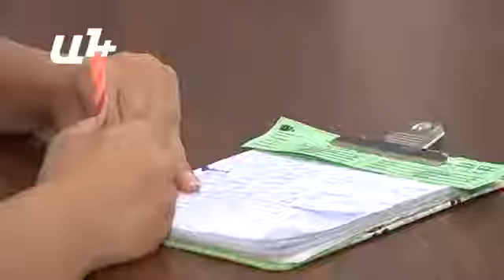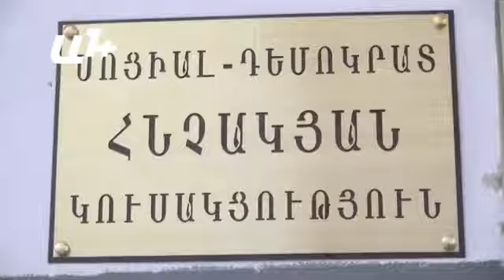ՀՀ մասնակցությունը՝ Թուրքիայի նախագահի երդման արարողությանը. Գևորգ Պետրոսյանի մեկնաբանությամբ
Թուրքագետ Գևորգ Պետրոսյանը Ա1+ հեռուստաընկերության համար մեկնաբանում է ՀՀ ԱԳՆ հնարավոր մասնակցությունը Թուրքիայի նախագահի երդման արարողությանը։

Turkologist Gevorg Petrosyan comments on Armenia's decision to attend the Inauguration of Turkish President Erdogan for Armenian A1+ TV.